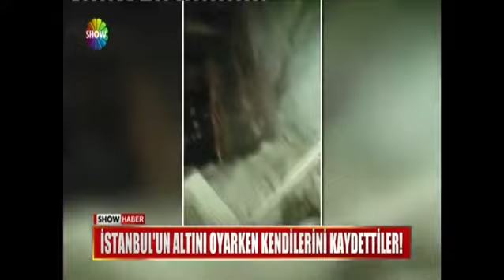İstanbul'un altını oyarken kendilerini çektiler!